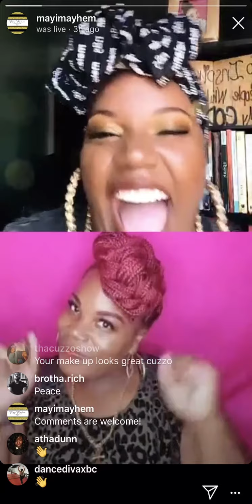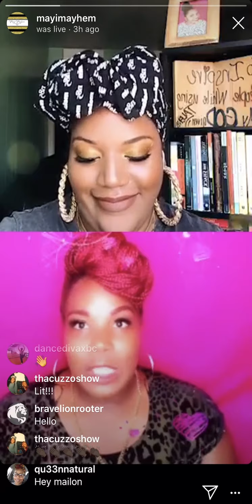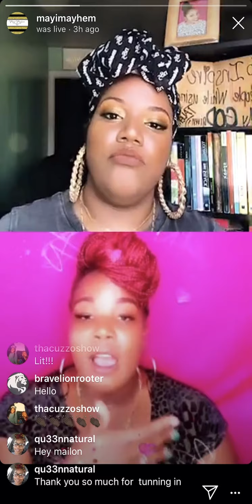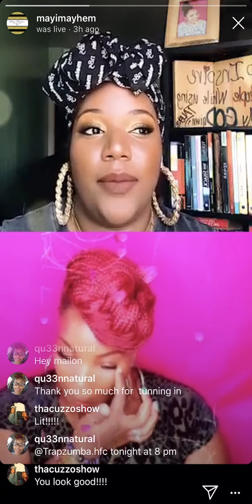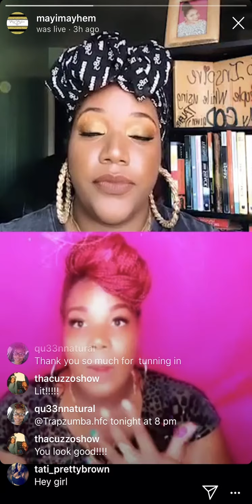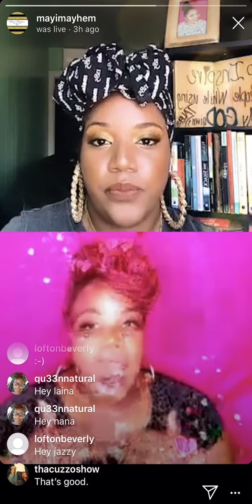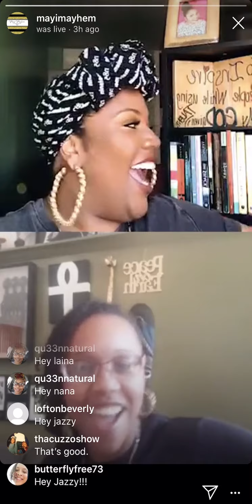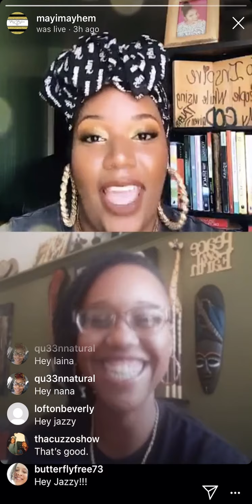Coping with COVID-19|Mayi Mayhem Goes LIVE on Instagram|April 30, 2020 at 3 PM PST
Hey everyone! We want to send a HUGE "Thank YOU" to all of our essential workers that are ensuring that we are taken care of during this period. We also want to send our condolences and prayers to those who have lost loved ones during this time. Lastly, we want you to be encouraged that there is light at the end of this tunnel and to stay positive, motivated, and loving on your family and loved ones during this time. We hope you enjoy our transparency while you watch this video and that you are encouraged to write out your business plan, become more physically active and above all remain at peace!